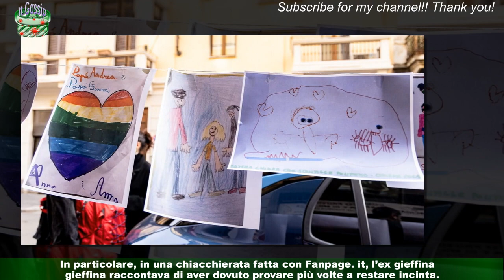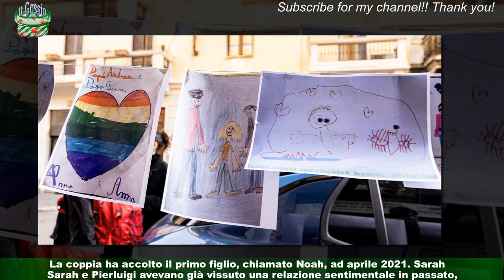Sarah Nile ha partorito d'urgenza: nata Evah con la PMA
Sarah Nile ha partorito ed è diventata mamma per la seconda volta. Il 19 marzo è venuta alla luce Evah.Il dolce annuncio è arrivato tramite un post su Instagram pubblicato dalla stessa modella ed ex concorrente del Grande Fratello,e dal marito Pierluigi Montuoro. Evah andrà a fare compagnia al primogenito, Noah.